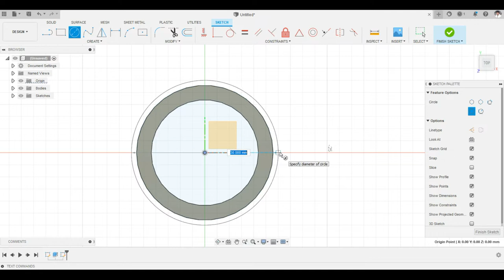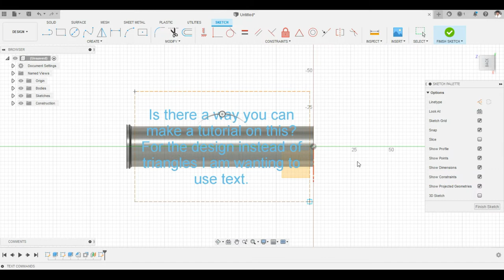AskRe3define HOW TO MAKE MOUNTAIN BIKE HANDLE WITH TEXT | FUSION 360 TUTORIAL | RE3DEFINE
In this video, we Answered a question and showed how to make a mountain bike handle with text engraved in fusion 360.